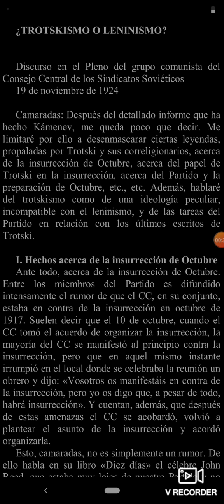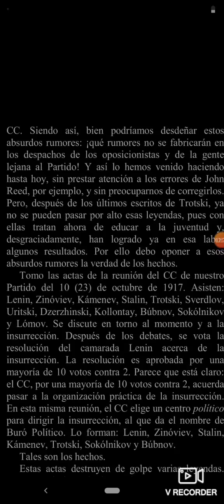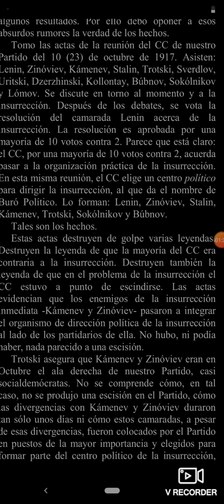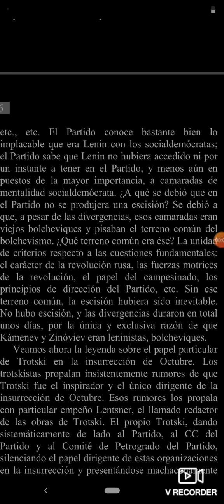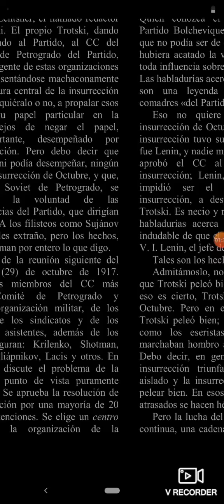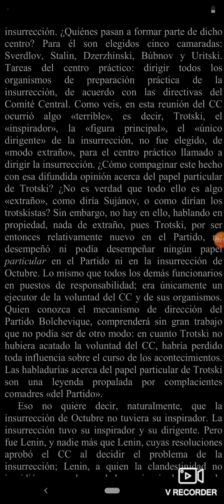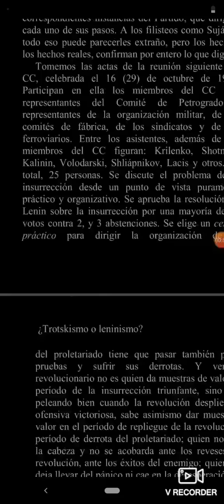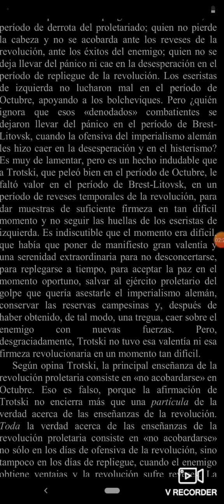audiolibro imprescindible !! TROTKYSMO O LENINISMO. STALIN